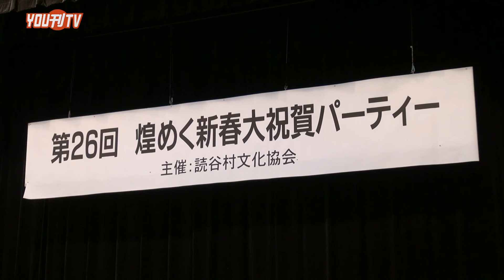2024年2月14日(水) 読谷村文化協会 煌めく新春大祝賀パーティー